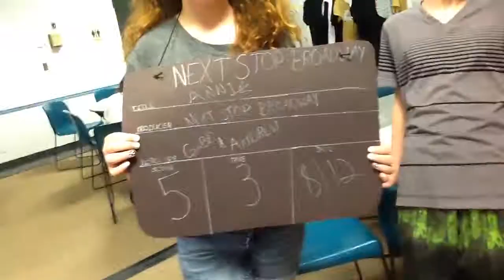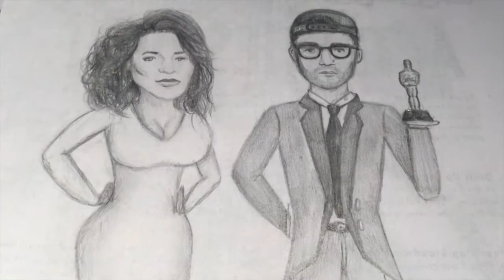Oscar dress up day